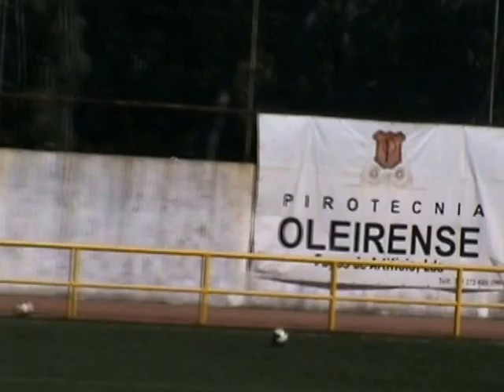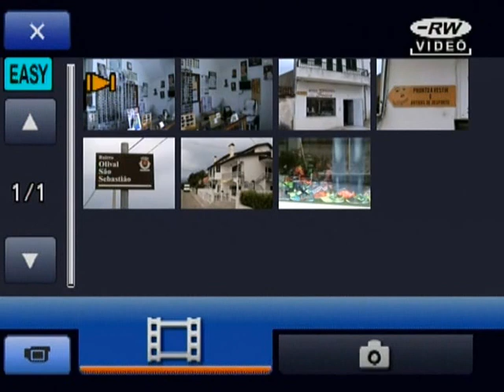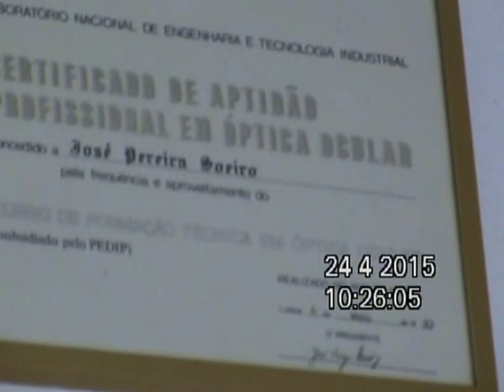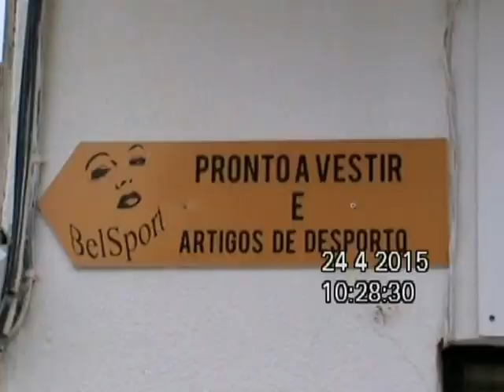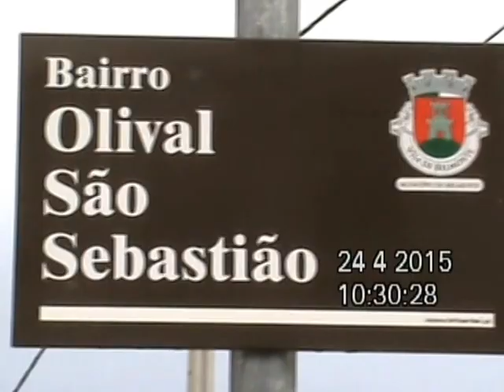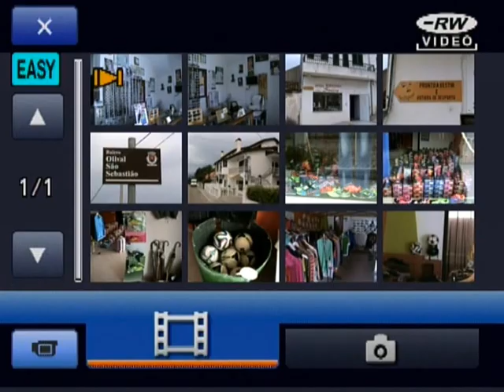OLEIROS seniores taça UDBelmonte 2016 01 1ªparte